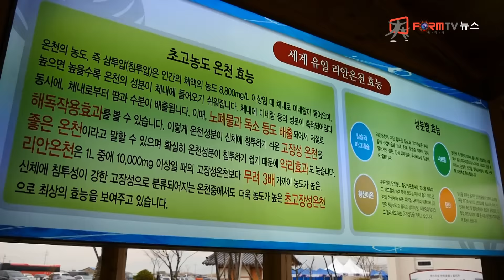세계유명 온천보다 더 고농도 석모도 리안온천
세계 유명 온천보다 더 고농도 천연 온천 석모도 리안온천 단지 본격 개발 착공

인천시 강화 석모도에 위치한 리안월드 온천이 대한온천협회로 부터
세계에서 이례적인 '고농도 천연온천'으로 인정받고 주민들과 투자자를 초청해 마련한 축하 무댑니다.
하늘에서는 축하라도 하듯 흰 눈이 내린 날 초대가수 제로스퀘어가 무대를 엽니다.
인생은 미완성 가수 이진관은 구성진 전통가요로 관객과 하나가 됩니다.

[현장녹취] 이진관 / 가수

영하의 날씨에도 루키 보디빌더 팀은 멋진 몸을 폼 냅니다.
이곳은 추운 날씨에도 걱정이 없습니다.
60도의 천연 온천수로 언 몸을 녹여주는 족욕 체험장은 석모도 명소가 됐습니다.
리안 월드는 1박 2일 축제 동안 주민들과 관광객들에게 노천온천을 비롯한 모든 시설을
무료로 개방했습니다.

[인터뷰] 임상만 관광객 / 경기도 김포시

김이 모락모락 피어오른 노천탕이 흥겹습니다.
파주에서 가족과 함께 온 김오순 관광객은 온천물이 너무 좋다며 직접 홍보에 나서겠다고
카메라 앞에 섰습니다.

[인터뷰] 김오순 관광객/경기도 파주시

석모도 리안 온천의 온천수 성분량 분석에서 나트륨과 칼슘, 황산과 마그네슘까지 동시에 함유된 1리터당 2만6400mg이 포함된 세계에서 유례를 찾아보기 힘든 이례적인 '고농도 천연온천'으로 인정받았습니다.
국내 다른 온천 성분보다 약 70~100배. 외국 유명온천 성분량의 20~30배가량 높은 것으로 밝혀졌습니다.

온천 역사를 새로 쓰고 있는 리안 월드는 치유와 힐링의 온천단지 메카로 개발하기 위해 한옥 마을 조성 등 건축 공사가 한창입니다.

[인터뷰] 이규봉 대표/ 리안월드 분양팀

리안온천이 세계 유일 높은 성분의 온천수로 인정받고 착공을 축하하기 위해 마련한
해피 페스티벌 축제,

홍보대사 탤런트 홍요섭은 리안월드를 대신해 그동안 리안 온천 홍보에 힘써준 리카코리아 김준수 대표에게 감사장을 전달하고 지연아 선수에게는 스포츠 분야 홍보모델로 위촉했습니다.
리안월드는 이날 축제를 통해 본격적인 온천 단지 개발 착공을 알리는 불꽃을 화려하게
쏘아 올렸습니다.
폼TV뉴스 정성태입니다.